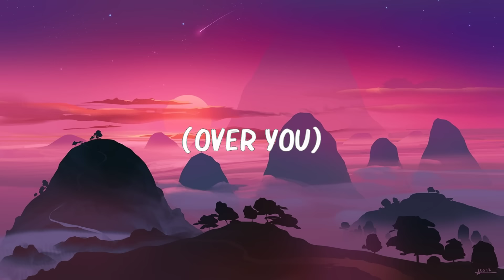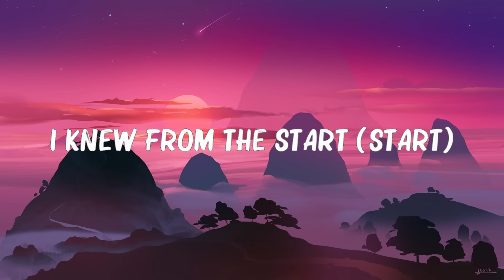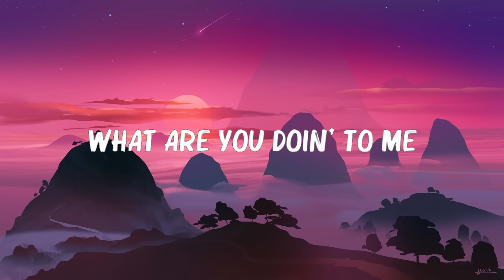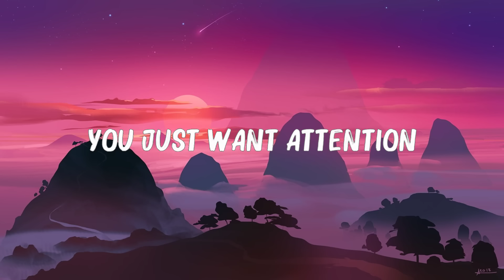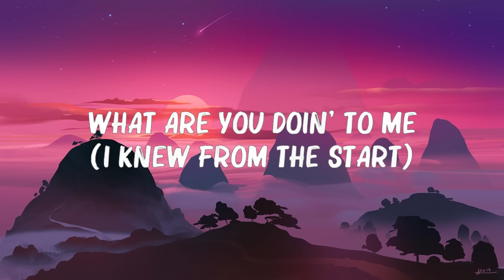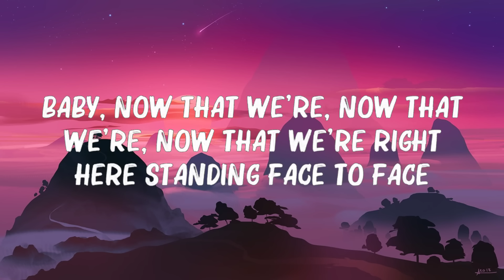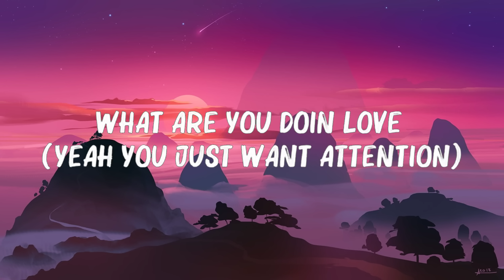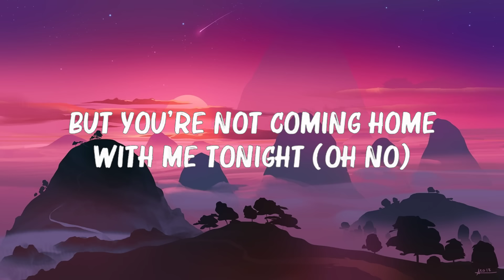Charlie Puth - Attention (Lyrics) 🍀Lyrics Video